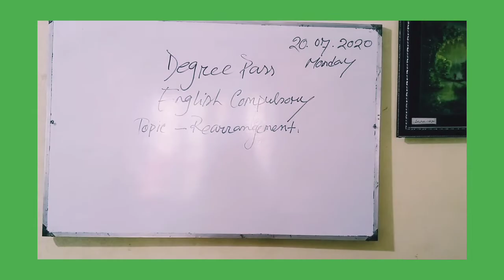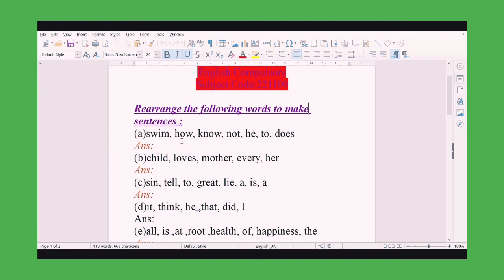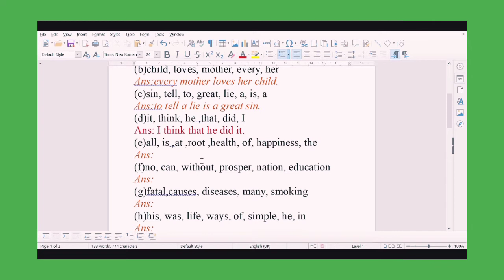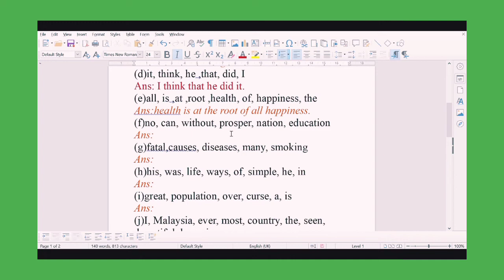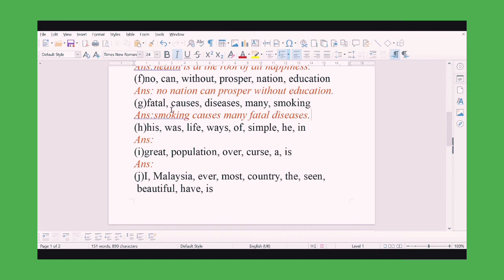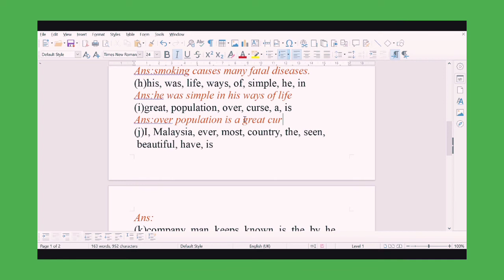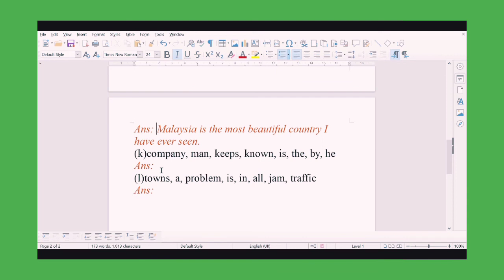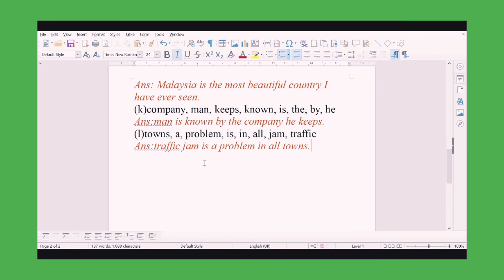Class on Rearrangement (part1),lecture --8, by Kazi Shahinoor Akhter Mili